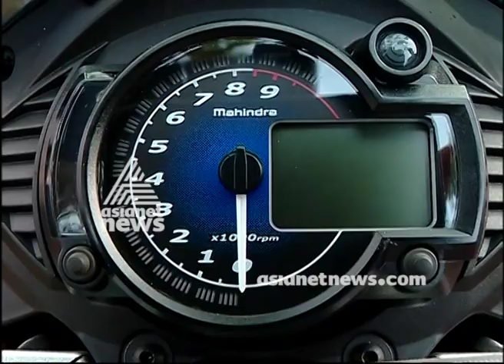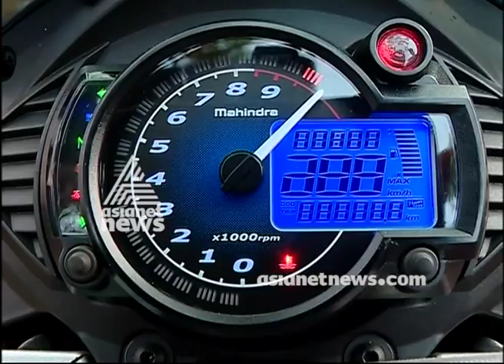Mahindra Mojo Price in India, Review, Mileage & Videos | Smart Drive 04 Mar 2018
The Mahindra Mojo is an adventure touring motorcycle manufactured by Mahindra & Mahindra in India and launched on 16 October 2015. The bike weighs 182 kilograms and is classified as a toure